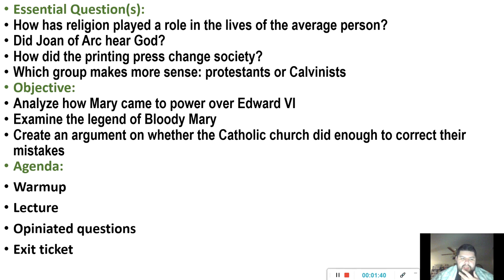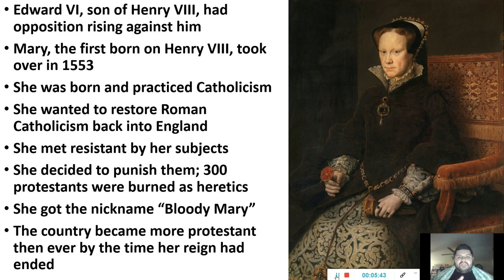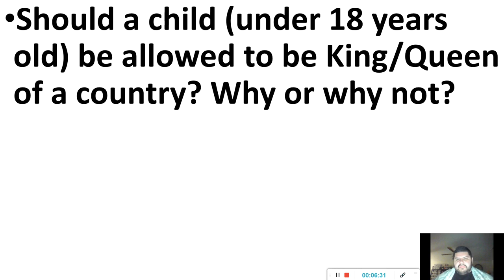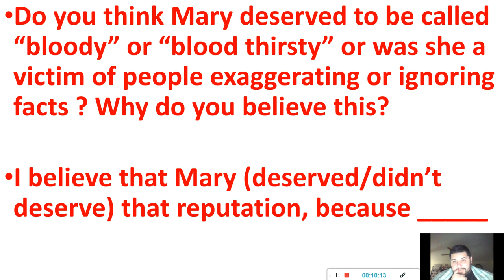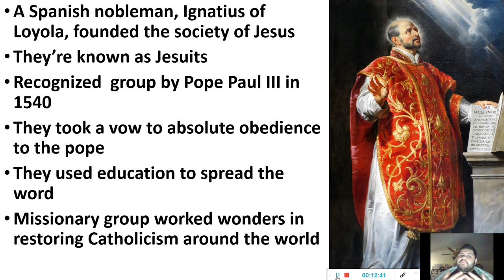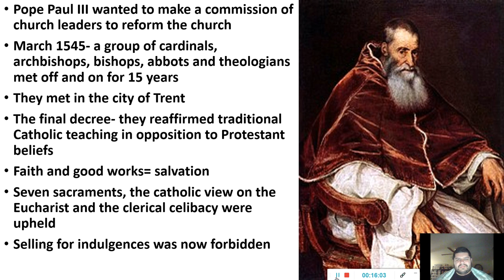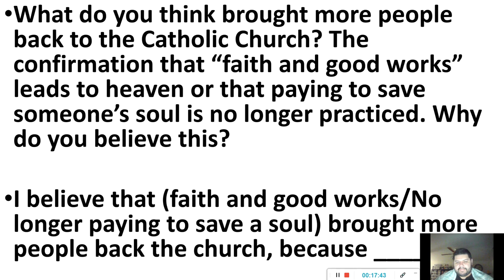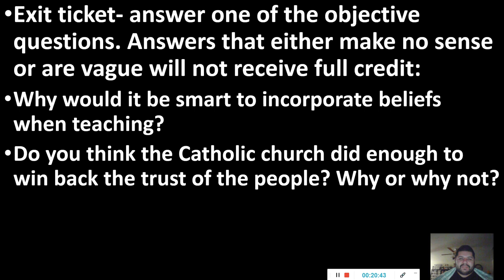World History- Week 15- Bloody Mary & the Jesuits